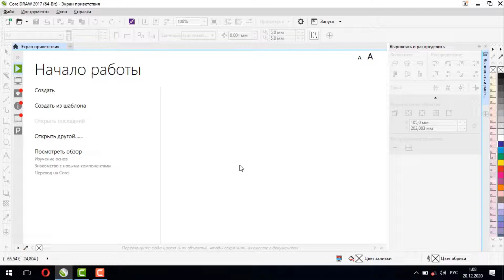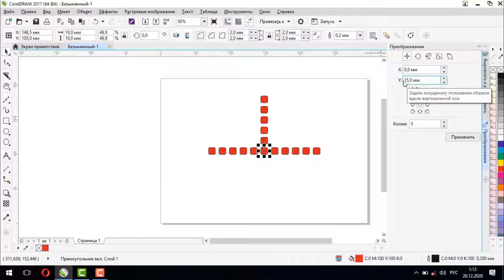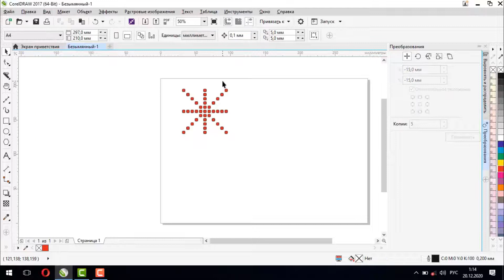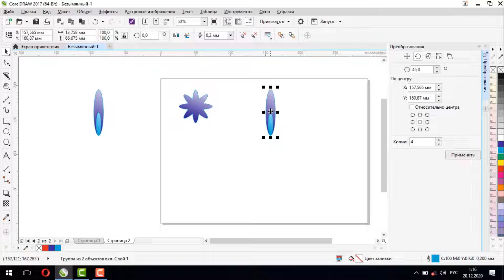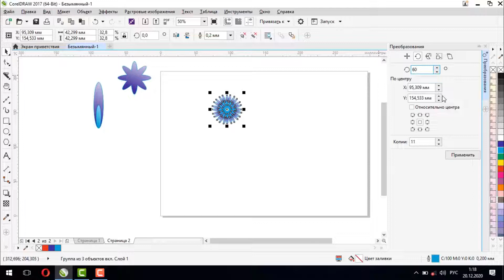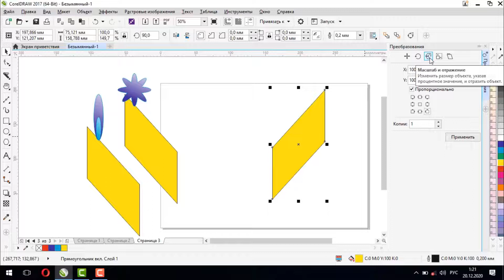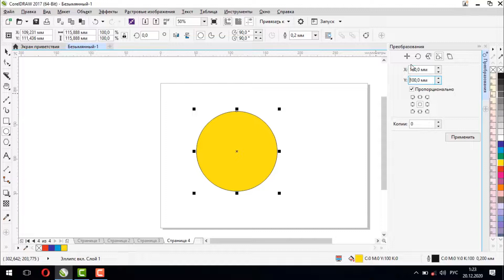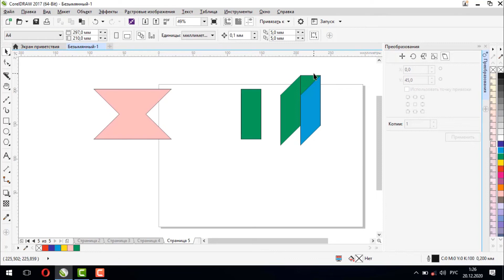Инструменты преобразования в CorelDraw [Смещение, Вращение, Масштаб и Отражение, Размер, Наклон]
В данном уроке мы рассмотрим работу инстументов преобразования в CorelDraw, к их числу относятся - Смещение, Вращение, Масштаб и Отражение, Размер, Наклон.